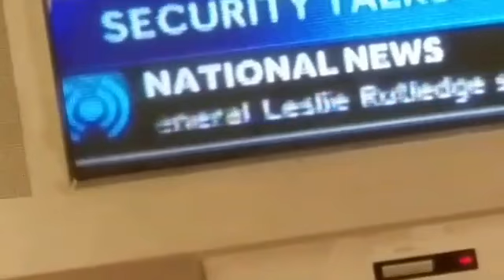Connected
Inspired by written while watching J Cole's "For Your Eyes Only ". For every attempt to divide us, every act of violence, for every label and judgement they try to put on us, more wake up, more stand up, and more we realize we are connected and come together.

By April Love
4.18.17

I'm not a woman, a man
A feminist, racist
I'm not black, or white
Any kind of extremism
I'm a soul, spirit
Encased in bone,
blood, and flesh
Connected to everything
Connected to every breath
From the worms in the earth
To eagle gliding on the wind
I'm a creation of the divine
Created by the best creator
The TV, the news,
trying to distort
Telling us we're deaf, blind
And stupid
But take time to meditate
And you'll soon know the truth
That there's not much different
Between me and you
We're not entitled
You're no better
And I'm no more deserving than you
But we are all worthy
Of life, of love
Abundance of every kind
God's message is the same
Regardless your religion
Spread love
Lift up, understand
Share and reach out
We are all one
No gender, or species
Pigment or division
We are connected
Even science has proven
That we are interwoven
So don't buy the hype
Or let them lead you
They want to see you fight
Label, fear and dismantle
Everything around you
But we were designed
Smarter than that
To fly higher then that
To look into each other's
Eyes, hearts and souls
And remember we are
More attached then that
One atom one breath
One touch at a time
We are connected
From the depths of
the sea
To the infamous cloud 9
We are connected

My Links

Boston 94.9FM